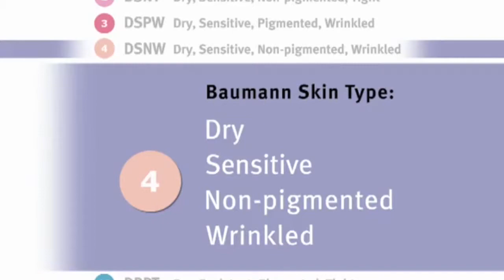DSNW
DSNW Skin Type, explained by Dr. Leslie Baumann
*Bonus material from 2010 special*

Learn more about DSNW and find products and a physician in your area